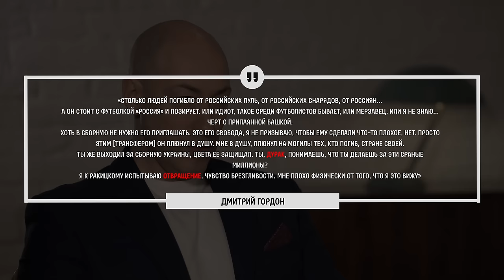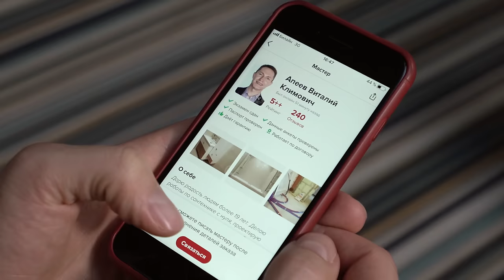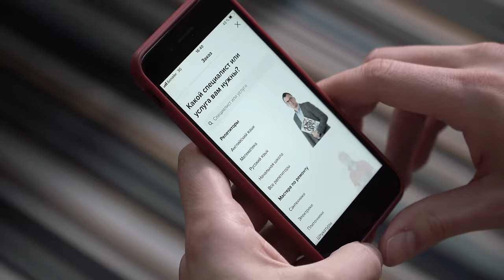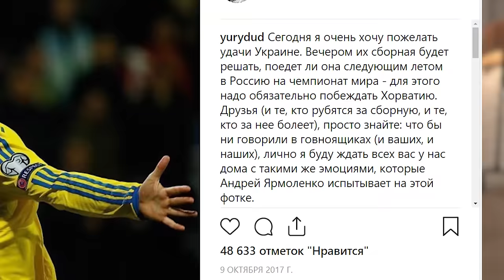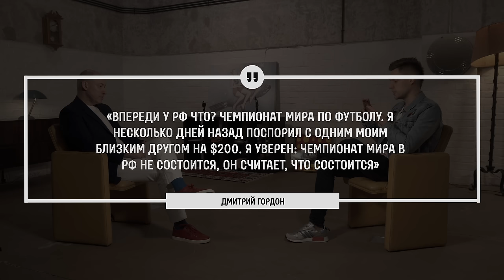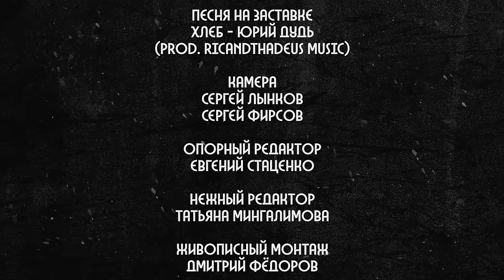Гордон - Украина, Россия, Ukraine, Russia (English subs)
Вам больше не придется тратить время и нервы на поиски профессионала.